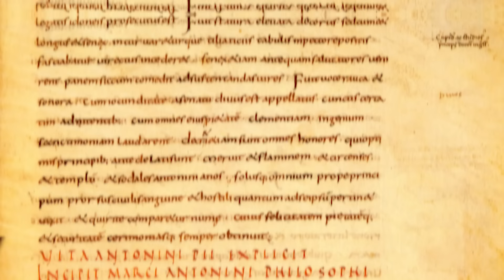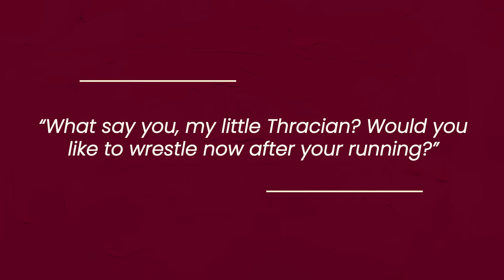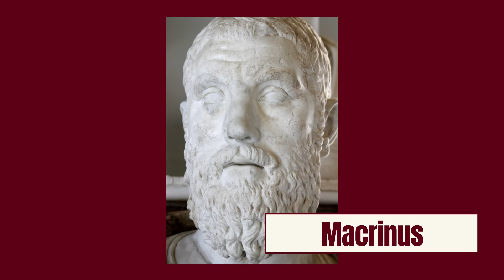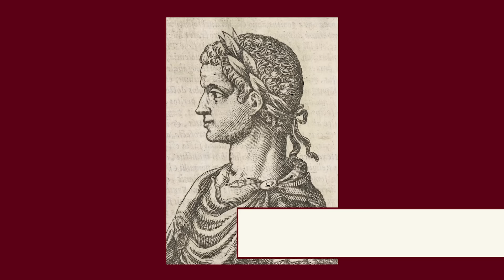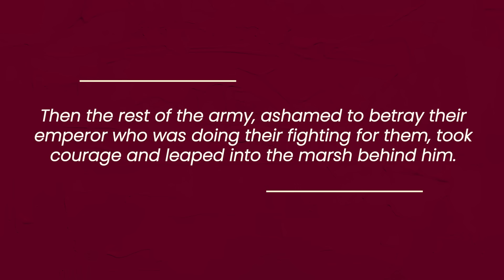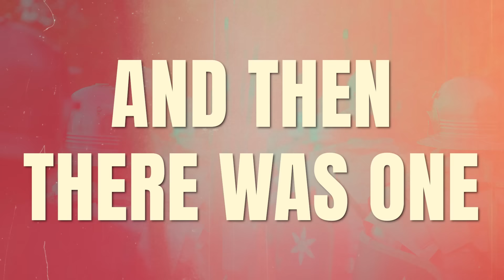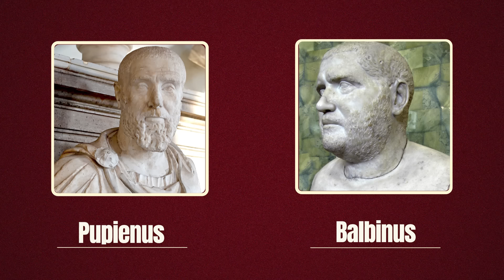Maximinus Thrax: The Barbarian Emperor of Rome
Nothing lasts forever. Today we remember the might of the Roman Empire but it could not go on endlessly. When exactly the decline began is something for historians to debate, but we can argue that the empire reached its peak in the 2nd century AD, during the reigns of the Five Good Emperors, and slowly went downhill afterward.
Then, that slow decline fell off a cliff 50 years later when the end of the Severan Dynasty brought about a long period of great instability and weakness known as the Crisis of the Third Century. And this upheaval was triggered by the violent and murderous reign of a giant of a man, a Thracian barbarian known as Maximinus Thrax.

Further Reading:

Herodian - History of the Roman Empire since the Death of Marcus Aurelius

Historia Augusta

Edward Gibbon - Decline and Fall of the Roman Empire